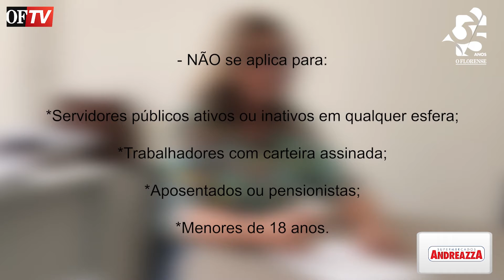Auxílio para trabalhadores da Cultura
🎥 Está no ar mais um conteúdo da OFTV!

Confira o destaque de hoje:

➡ Trabalhadores da Cultura têm direito a auxílio emergencial